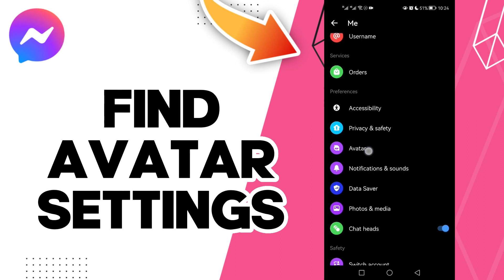How To Find Avatar Settings On Facebook Messenger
in this video we discuss :